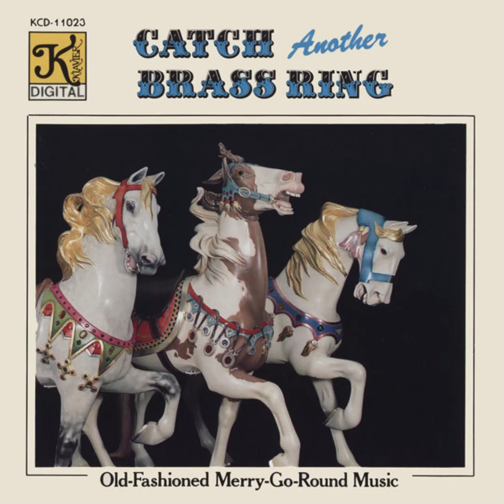Catch Another Brass Ring: American Patrol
The digital version of Catch Another Brass Ring contains errors, as it played the Catch The Brass Ring version of American Patrol. So here's the correct version from the original 1990 Klavier CD. If this should be taken down due to copyright, let me know. Enjoy!